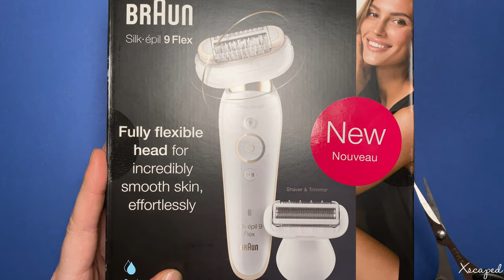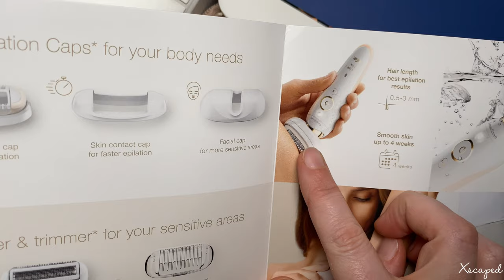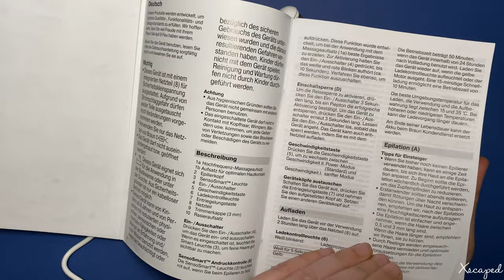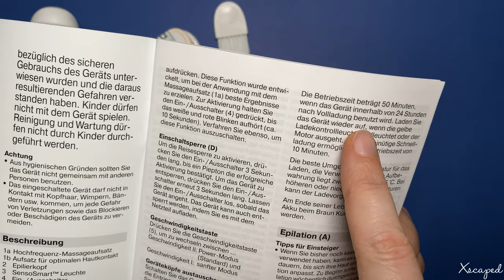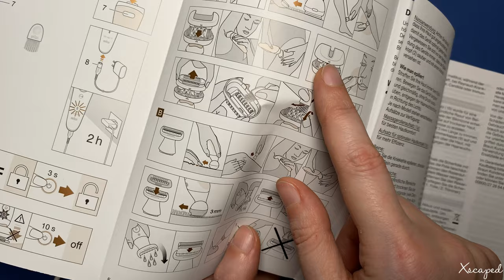Braun Silk-épil 9 Flex 9002 3D Epilierer und Rasierer - Unboxing, Test, Bewertung | Xscaped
Ich habe den Braun Silk-épil 9 Flex 9002 3D Epilierer und Rasierer getestet. Im Video seht ihr mein Unboxing, den Test und meine Bewertung vom neuen Silkepil 9 mit flexiblem Schwenkkopf. Mir hat insbesondere der Massage Aufsatz sehr gut gefallen!

Wenn der Epilierer auf Amazon erhältlich ist, kannst du ihn hierüber finden

* Werbung. Wenn du auf Amazon über den Link bestellst, zahlst du den auf Amazon üblichen Preis, aber unterstützt uns mit dem Kauf, da wir eine kleine Provision dafür erhalten. Vielen Dank dafür!